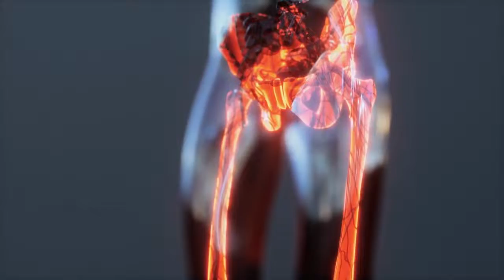No copyright Human body bones video